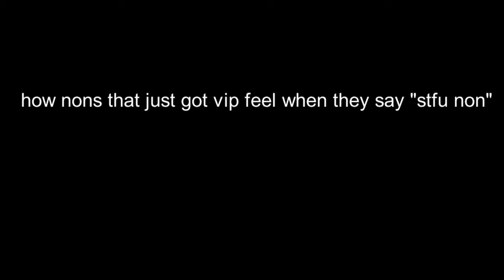Hypixel Nons With VIP